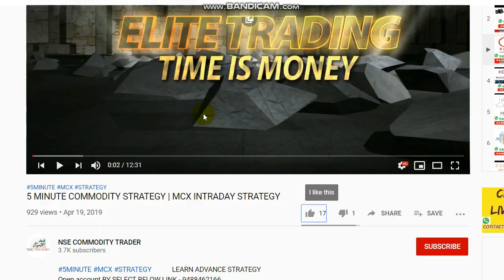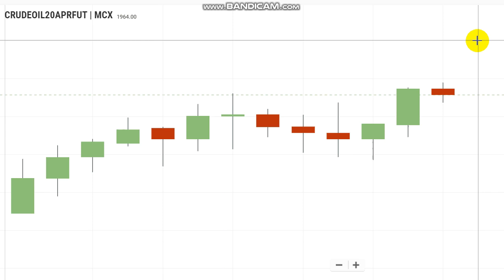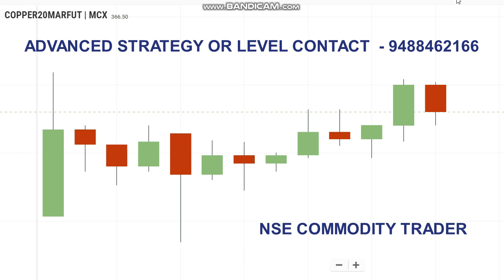Crude oil Evening Trading Level | Commodity Breakout Range Mar 24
To Open Account Click  Selectthe Link    -   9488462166

This Video about Crude oil Breakout Levels and Trading Range

Crudeoil Levels,
Best Market Calls,CRUDEOIL crude @NSE COMMODITY TRADER
To Open Account  Select the Link    -   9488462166